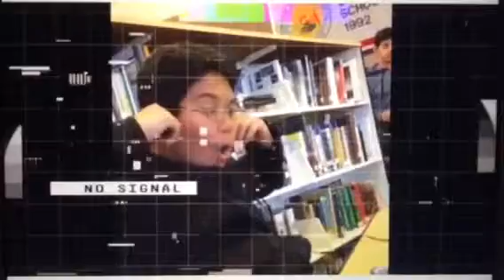From The Library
The result of boredom. Like it's really lame and awkward and terrible. But it's the result of boredom ✌️✌️ and it's not that bad. The song used does not belong to me. To search the actual original, it is "Ain't Nobody (Loves Me Better)" by Felix Jaehn (Tom Collins Tech House Remix [feat. Jasmine Thompson]) Hoping you enjoy this video ((if you are reading this as you are watching/listening)) !!!

...(((And in case you want reference of such, this was originally recorded as a slow motion on an iPhone and recorded this in a library... )))

More Credits Towards:
• Piccollage
• Zankyou no Resonance (Terror in Resonance)
• iMovie
• Glitch Art (even though in the end they wanted payments =_= well ha I sneaks thru)